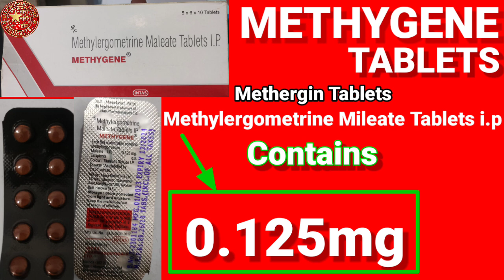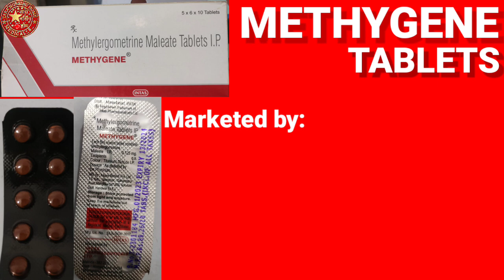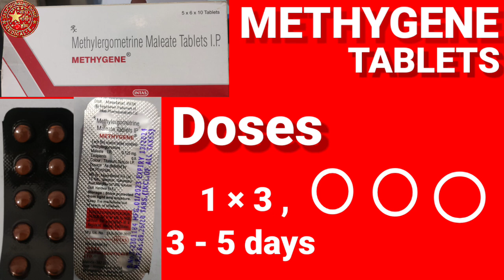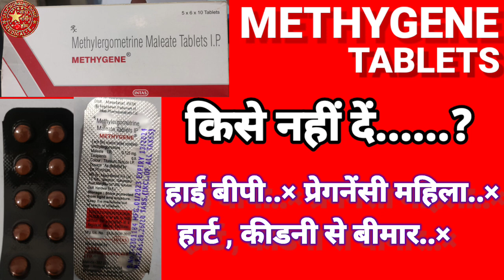Methergin tablet. methergin tablet use in hindi. methergin tablet benefits, side effects,M.R.P....?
methylergometrine tablet use in hindi.
methylergometrine tablet use in Pregnancy,
methylergometrine tablet of review,
methylergometrine tablet kis bimari me Kam aata hai, methylergometrine tablet,
methylergometrine tablet khane se kya hota hai, methylergometrine tablet ke fayde,
methylergometrine tablet manufacturing date,
methylergometrine tablet expiry date kab ka hai, methylergometrine tablet ,
methylergometrine tablet khane ka price kitna,
methylergometrine tablet ka matalab,
methylergometrine tablet.
methergin tablet khane se kya hota hai,
methergin tablet ka kya Kam hai,
methergin tablet ka use in hindi,
methergin tablet use in Pregnancy.,
methergin tablet ka benefits,
methergin tablet khane ka Sahi tarika.
methergin tablet khane ke fayde,
methergin tablet khane ka Sahi tarika bataye,
methergin tablet ka matalab kya hai hindi me,

methergin tablet use in hindi. methylergometrine use. मेथर्जिन टेबलेट का प्रयोग कब और क्यों करते है,मेथर्जिन गोली कब खाते है,मेथर्जिन टेबलेट के फायदे और नुकसान,methergin tablet review in hindi,methergin table uses,methergin tablet side effects,methergin tab use in hindi,methergin tablet price in india,methergine medicine used for,methergin tablet in urdu,methergin injection,gyanear the medical channel,healthcare,medical science,medicine review